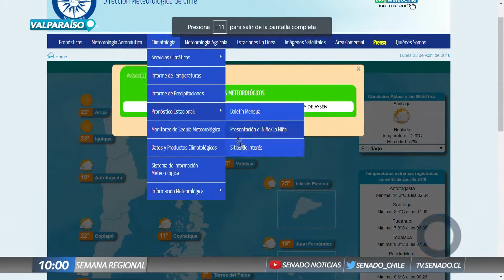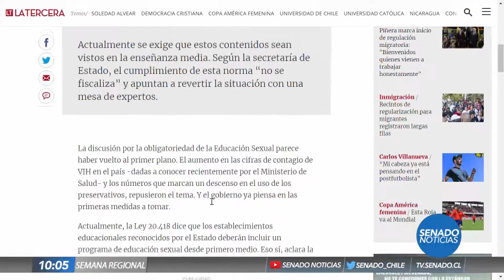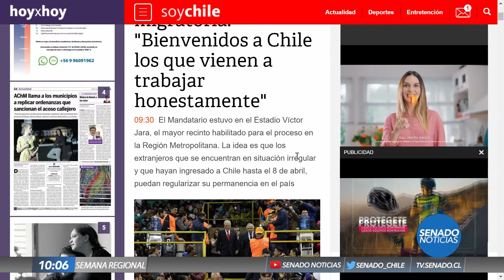Senado Noticias - Edición AM - 23 de Abril 2018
Conduce: Valeria Cabello